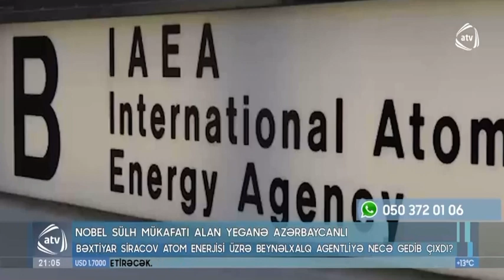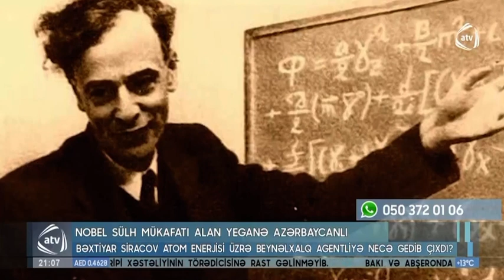Bəxtiyar Siracov, Azad Azərbaycan TV kanalı, "Xəbərlər" verilişi, 13 May 2024, saat 20:30